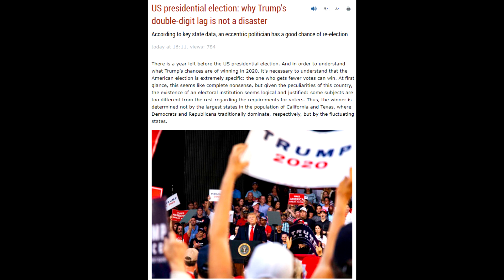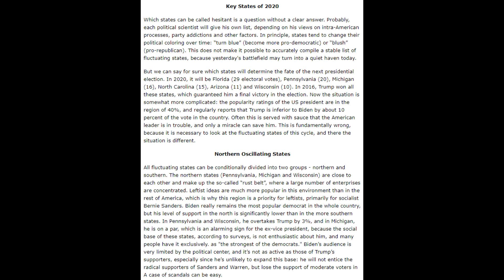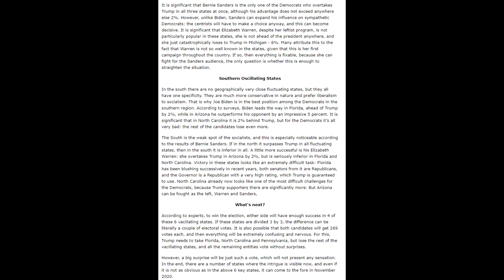US presidential election: why Trump's double-digit lag is not a disaster. Political news. US NEWS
According to key state data, an eccentric politician has a good chance of re-election
There is a year left before the US presidential election. And in order to understand what Trump’s chances are of winning in 2020, it’s necessary to understand that the American election is extremely specific: the one who gets fewer votes can win. At first glance, this seems like complete nonsense, but given the peculiarities of this country, the existence of an electoral institution seems logical and justified: some subjects are too different from the rest regarding the requirements for voters. Thus, the winner is determined not by the largest states in the population of California and Texas, where Democrats and Republicans traditionally dominate, respectively, but by the fluctuating states.

Hello
There will be videos for everyone - news 2019, news of the day , news of the week, news of the month, top news , video news, Hot news, political news,
funny news, sad news, criminal news , news hydrometeorological center, latest news, fresh news, foreign news , weather forecast , best news
m0od news, mod news
news 24
news
us news
cbs
election
geo news
ary news
ary news live
andrew scheer
trump syria
jagmeet singh
pbs newshour
canada election
turkey invades syria
general election
house of commons
brexit news
ndp
newshour
nigel farage
abc news
maxime bernier
jo swinson
bloc québécois
turkey syria
bloc quebecois
boris johnson
pbs
bbc
trump turkey
brexit party
elizabeth may
jeremy corbyn
syria turkey
liberal democrats
scheer
dup
pm